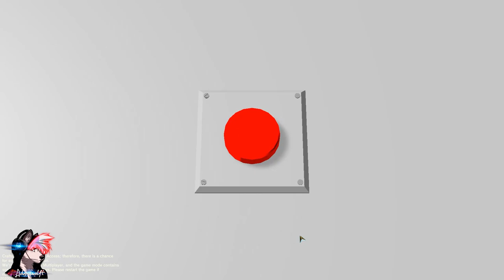Craftopia🐺Gameplay🐺Primeros Minutos & Dungeon🐺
🎬En este gameplay de Craftopia veras mis primeros minutos y la primera dungeon de Craftopia.
2:50  🎮Gameplay
7:10  ⚔️Dungeon

 🎮Quieres ser parte de este canal🎮

 🎧Para contenido unico y especial🎧
        🐺🔵Unete al discord🔵🐺